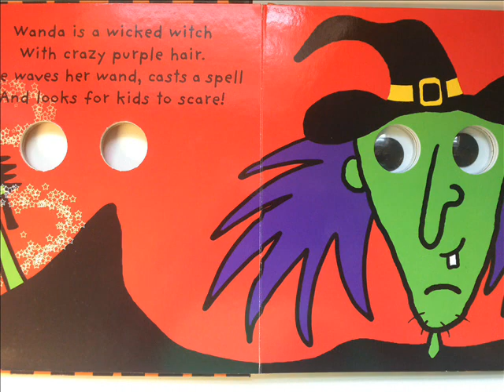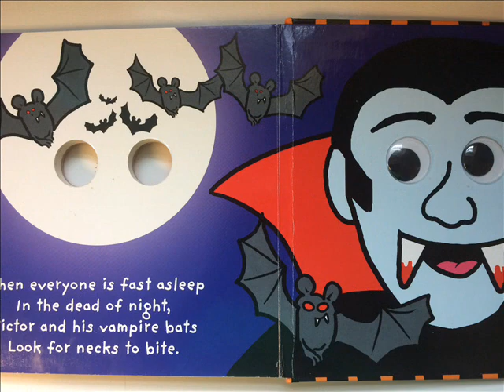Halloween Jack - Stories for Kids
With Halloween characters and funny rhymes this book is SPOOKTACULAR!